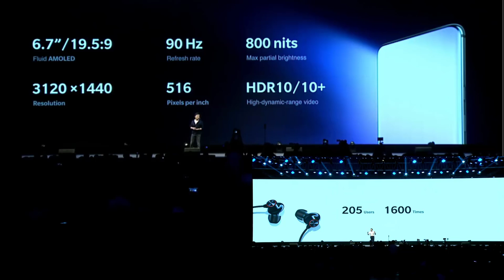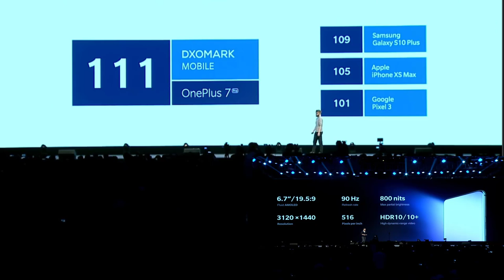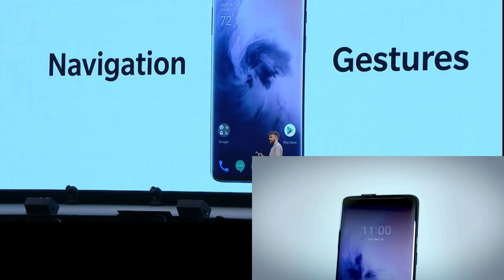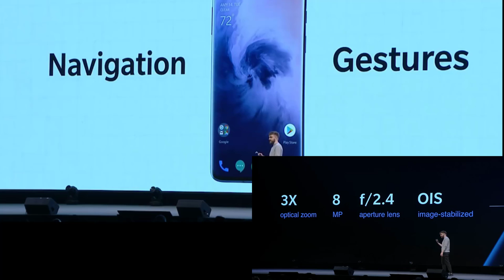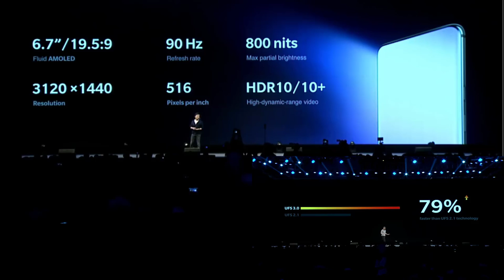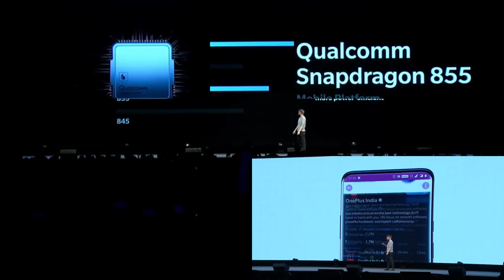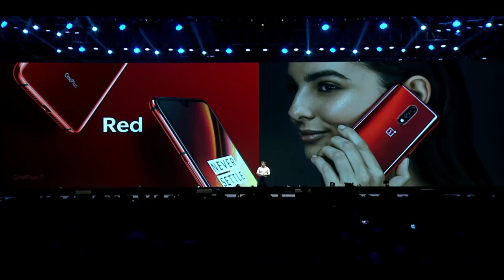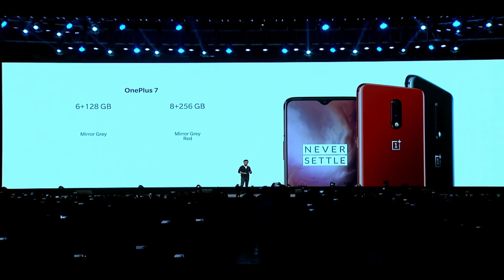OnePlus 7 Pro: The Best Selling, Ultra Premium Smartphone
OnePlus7Pro is the best selling ultra premium smartphone across Amazon India, Croma Retail, Reliance Digital.
The 6.67 inch Fluid AMOLED display on the OnePlus 7 Pro is our most advanced screen ever. Experience unrivalled smoothness and clarity with a 90 Hz refresh rate and QHD+ resolution.
Price of OnePlus 7 Pro in India:
6GB + 128GB = 48,999 INR
8GB + 256GB = 52,999 INR
12GB + 256GB = 57,999 INR
First up, the OnePlus7 Pro sports a more premium design and a choice of colours/finishes. Not only that, it’s also the bigger of the two OP7 blowers. However, they are at least both water resistant (albeit without an IP rating). That 6.67-inch AMOLED screen on the more premium model boasts HDR10+ support, 90Hz refresh rate and a crisper QHD+ resolution too.
The standard OnePlus 7 does away with the wide-angle and telephoto camera lenses, replacing them with a depth sensor. The primary shooter remains the same, so photo and video quality is still solid. Upgrade to the Pro and you can get more RAM stuffed inside, plus liquid cooling and a bigger battery as well
Technical Specifications :
Fluid AMOLED
90 Hz Refresh Rate
Warp Charge 30
Ready in 20
48 MP Main Lens
Triple Camera
Up to 12 GB RAM
UFS 3.0 Storage

Basic Parameters
Dimensions 162.6×75.9×8.8mm
Weight 206g
Back Material 3D Corning® Gorilla® Glass
Colors Mirror Gray/Nebula Blue/Almond
CPU Qualcomm® Snapdragon™855 (Octa-core, 7nm, up to 2.84 GHz), with Qualcomm AI Engine

RAM 6GB/8GB/12GB LPDDR4X

Storage
128GB/256GB UFS 3.0 2-LANE

Sensors
In-display Fingerprint Sensor, Accelerometer, Electronic Compass, Gyroscope, Ambient Light Sensor, Proximity Sensor, Sensor Core, Laser Sensor

Ports
USB 3.1 GEN1, Type-C, Support standard Type-C earphone
Dual nano-SIM slot

Battery
4000 mAh (non-removable) Warp Charge 30 Fast Charging (5V/6A)

Vibration
Haptic Vibration

Buttons
Gestures and on-screen navigation support
Alert Slider

Audio
Dual stereo speakers
Noise cancellation support
Dolby Atmos®

Unlock Options
In-display Fingerprint
Face Unlock

Connectivity
LTE
4×4 MIMO, LTE Cat. 18, DL 5CA, UL CA, Supports up to DL Cat18 /UL Cat13 (1.2Gbps /150Mbps), depending on carrier support

Wi-Fi
2x2 MIMO, Wi-Fi 802.11 a/b/g/n/ac, 2.4G/5G

Bluetooth
Bluetooth 5.0, support aptX & aptX HD & LDAC & AAC

NFC
NFC enabled

Positioning
GPS (L1+L5 Dual Band), GLONASS, Galileo (E1+E5a Dual Band), Beidou, SBAS, A-GPS

Display
Size
6.67 inches(The corners of the screen are within a standard rectangle. Measured diagonally, the screen size is 6.67 inches in the full rectangle and 6.46 inches accounting for the rounded corners.)

Resolution
3120 x 1440 pixels 516ppi

Aspect Ratio
19.5:9

Type
Fluid AMOLED

Cover Glass
3D Corning® Gorilla® Glass

Features
Support sRGB, Display P3
Video Enhancer
Reading Mode
Night Mode

Rear camera
Rear camera - Main
Sensor: Sony IMX586
Megapixels: 48
Pixel Size: 0.8 µm/48M; 1.6 µm (4 in 1)/12M
Lens Quantity: 7P
OIS: Yes
EIS: Yes
Aperture: f/1.6

Telephoto Lens
Megapixels: 8
Pixel Size: 1.0µm
OIS: Yes
Aperture: f/2.4

Ultra Wide Angle Lens
Megapixels: 16
Aperture: f/2.2
Field of View: 117°

Optical Zoom
3×

Autofocus
Multi Autofocus(PDAF+LAF+CAF)

4K video at 30/60 fps
1080P video at 30/60 fps
Super Slow Motion: 1080p video at 240 fps, 720p video at 480 fps
Time-Lapse
Video Editor

Features
UltraShot, Nightscape, Studio Lighting, Portrait, Pro Mode, Panorama, HDR, AI Scene Detection, RAW Image

Front Camera
Front Camera
Sensor: Sony IMX471
Megapixels: 16
Pixel Size: 1.0 µm
EIS: Yes
Autofocus: Fixed Focus
Aperture: f/2.0

1080P video at 30fps
Time-Lapse

Features
Face Unlock, HDR, Screen Flash, Face Retouching

Multimedia
Audio Supported Formats
Playback: MP3, AAC, AAC+, WMA, AMR-NB, AMR-WB, WAV, FLAC, APE, OGG, MID, M4A, IMY, AC3, EAC3, EAC3-JOC, AC4
Recording: WAV, AAC, AMR

Video Supported Formats
Playback: MKV, MOV, MP4, H.265(HEVC), AVI, WMV, TS, 3GP, FLV, WEBM
Recording: MP4

* Attribution * Credits *